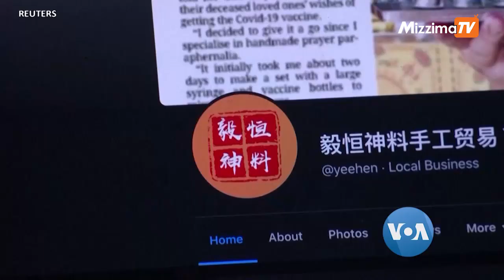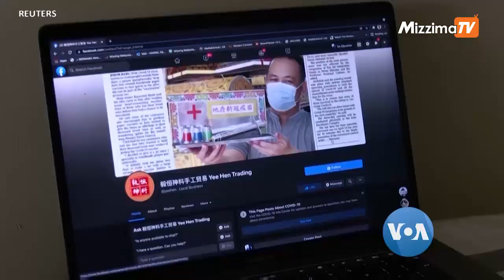တစ္ဆေကြီးပွဲတော်က အရောင်းရဆုံးကိုဗစ်ကာကွယ်ဆေးပုံစံဘူး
ကမ္ဘာတလွှား ကိုဗစ်ကာကွယ်ဆေးထိုးဖို့ဆန့်ကျင်နေသူတွေ ကာကွယ်ဆေးထိုးလာအောင် အတော် လေး တိုက်တွန်းနေရချိန် မလေးရှားမှာတော့ ယုံကြည်မှုထုံးတမ်းစဉ်လာအရ ကျင်းပလေ့ရှိတဲ့ တစ္ဆေ ကြီးပွဲတော်ရာသီမှာ စက္ကူနဲ့လုပ်ထားတဲ့ ကိုဗစ်ကာကွယ်ဆေးထိုးပစ္စည်းအစုံလိုက်ထည့်ထားတဲ့ ဗူးတွေ လက်မလည်အောင် ရောင်းနေရပါတယ်။ ကာကွယ်ဆေးမပေါ်ခင် ကိုဗစ်ရောဂါနဲ့သေဆုံးသူတွေရဲ့  နောက်ဆုံးဆန္ဒဟာ ကာကွယ်ဆေးထိုးရဖို့ပဲဖြစ်မယ်လို့ ယူဆတာကြောင်း လက်မှုပညာသည် အရောင်းဆိုင်ရှင်က ပြောပါတယ်။ ဒီအကြောင်း ရိုက်တာသတင်းတပုဒ်ကို မခွာညိုက တင်ဆက်ထားပါတယ်။